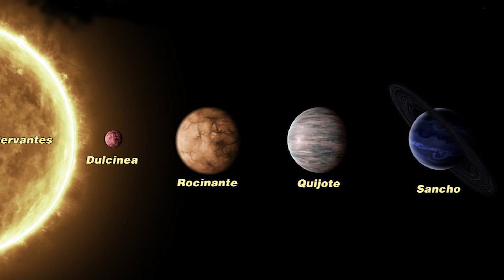Presentación del largometraje documental "Dulcinea del Toboso al Universo"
Documental en primera persona que cuenta como El Quijote ha sido una luz sanadora, para varias personas, transitando por momentos dolorosos. El primero, su propio autor, Miguel de Cervantes, que lo creó recluido en una cárcel.